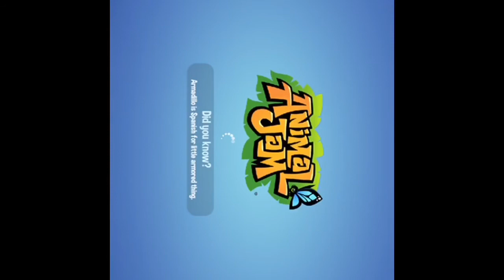Animal jam Dino UPDATE!!!!🦕🦖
I honestly love the new Dino update it’s so cool I hope u enjoy it as much as I do!🦕🦖